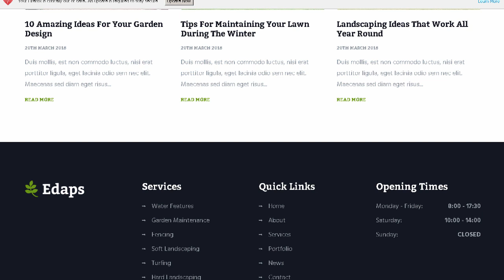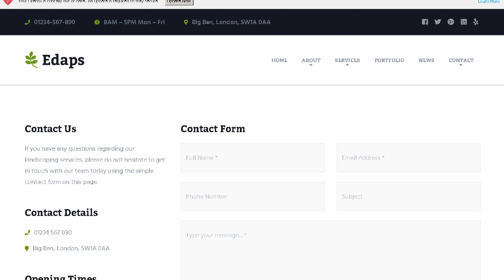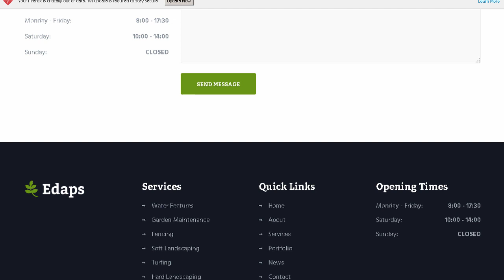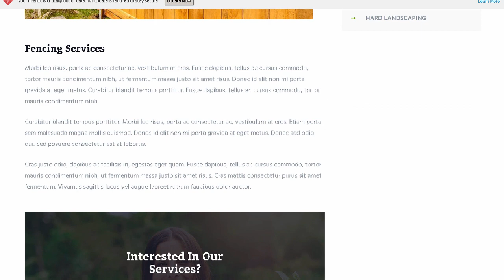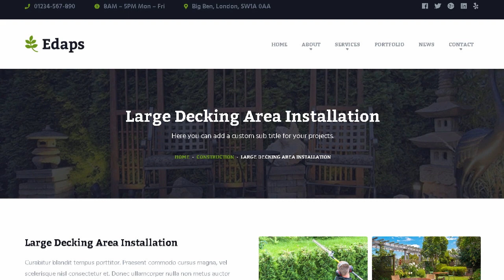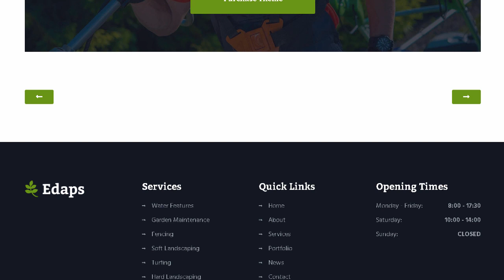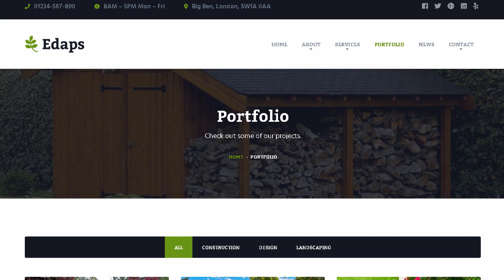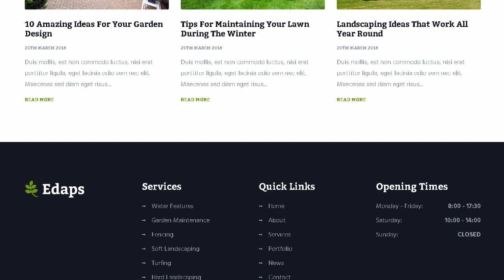Edaps - WordPress Landscaping Theme | Themeforest Templates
Download Edaps - WordPress Landscaping Theme | Themeforest

Edaps is the perfect WordPress landscaping theme for landscaping companies and individuals looking for a modern and professional web presence.

Edaps &ndash; WordPress Landscaping Theme

With Edaps. SiteOrigin Page Builder and the WordPress customiser. creating professional. modern and clean landscaping company websites has never been so easy.

Packed with over 15 custom widgets that can be dragged and dropped into columns. creating completely unique web pages with Edaps is an absolute breeze.

Edaps comes free with an exclusive toolkit plugin which has 5 custom post types and 4 shortcodes.

Fed up with complicated theme option panels? No worries. we&rsquo;ve got you covered. Edaps makes use of the native WordPress customiser. creating options that are super easy to use.

What Websites is Edaps Suited Too?

Edaps is a WordPress landscaping theme. however. Edaps is also very well suited to all types of landscaping and gardening websites. the only limitation is your imagination.

Edaps WordPress landscaping theme demos can be installed with a single click. We&rsquo;re so confident in the ease of set up we will happily set up the demo on your WordPress install free of charge.

Theme Features

Awesome Drag and Drop Page Builder

Super Easy To Customise with the WordPress Customiser

Mobile Friendly. Responsive Design

Retina Ready

Edaps Toolkit Plugin Included

Advanced Custom Fields Pro Plugin Included (Save $18)

Isotope Included (Save $25)

Compatible with Contact Form 7

Compatible with Yoast SEO

Compatible with WP Rocket

Compatible with WP Super Cache

15+ Custom Widgets

Unlimited Colours

Translation Ready

Simple to Follow Documentation

Compatible with Most Modern Browsers

Well Organised Code

Amazing 5 Star Support (Check Our Reviews)

Free Updates for Life

Support

Edaps is backed by our amazing 5 star support via our dedicated support forum. We guarantee we&rsquo;ll respond to all support requests with-in 24 hours. usually much quicker.

Changelog

05/04/2018 &ndash; v1.0.1

- Updated ACF

03/04/2018 &ndash; v1.0

- Theme Released